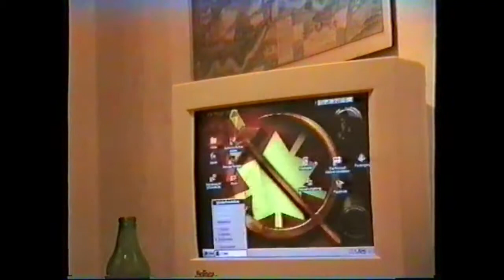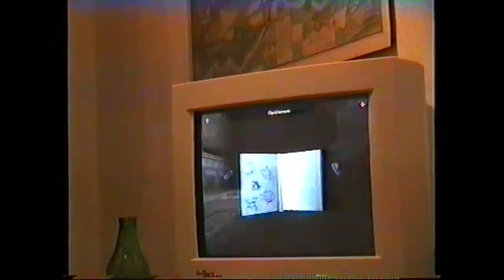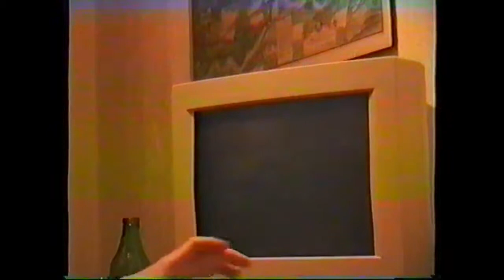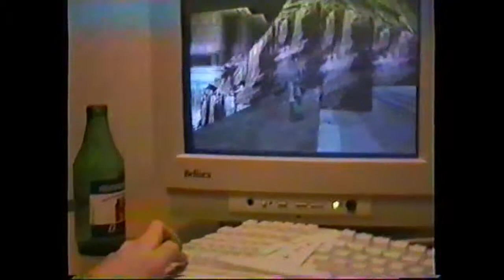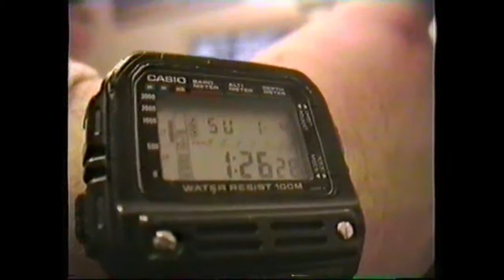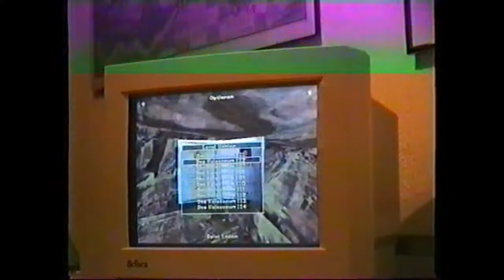old school let's play: Tomb Raider 1 - Teil 3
So ging das früher... Video aufgenommen 1998!